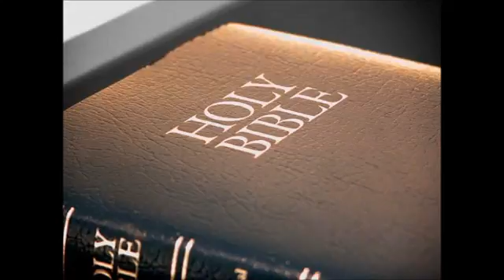Stories from God's Holy Book by Josephine Looney Chapter 17 21 Miracles